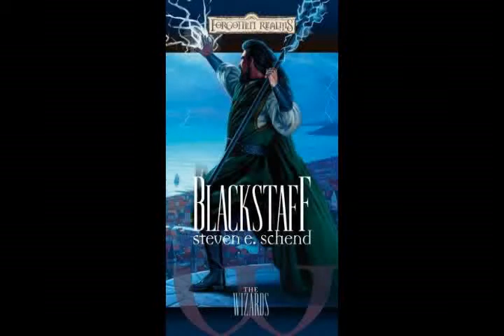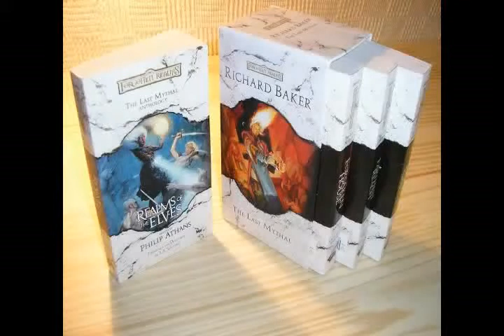Realms Remembered 42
1374:
Blackstaff by Steven Schend (The Wizards)
Bloodwalk by James P. Davis (The Wizards)
Farthest Reach & Final Gate (The Last Mythal books II & III)